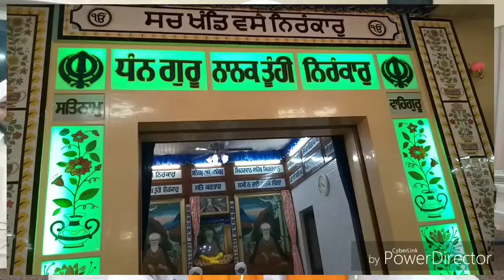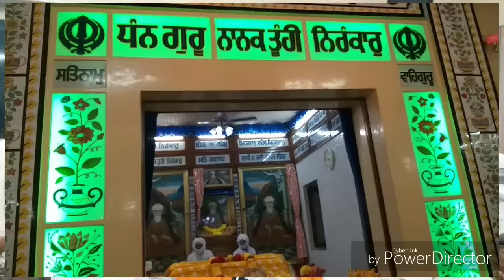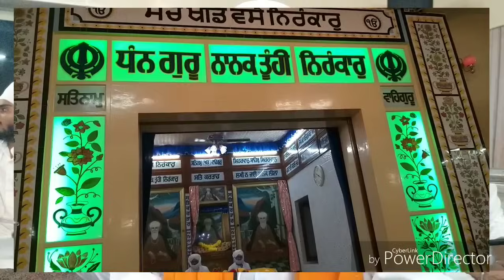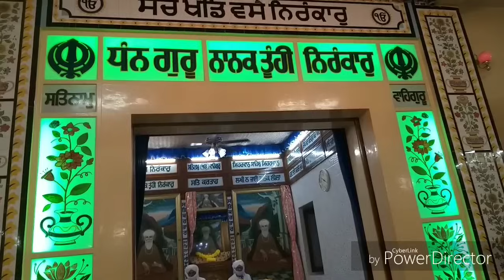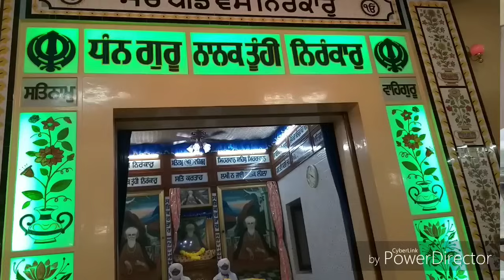ਨਾਨਕਸਰ ਠਾਠ ਬੀੜ ਬਹਿਮਣ ਦਿਵਾਨ ਸਾਖੀ ਭਾਈ ਪੱਲਾ ਜੀ ਬਾਬਾ ਜਸਵਿੰਦਰ ਸਿੰਘ ਜੀ ਬਾਲਿਆਂਵਾਲੀ ਵਾਲੇ